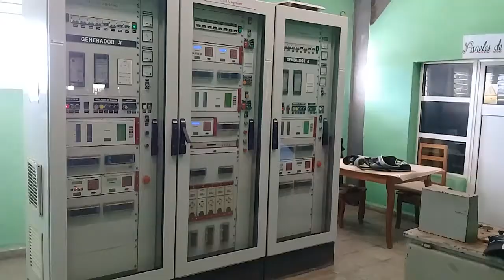Cumplió "14 de Julio" la zafra chica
Las principales autoridades de Cienfuegos fueron hasta la fábrica de azúcar al conocer que fue la primera del país en cumplir sus compromisos para la llamada zafra chica.